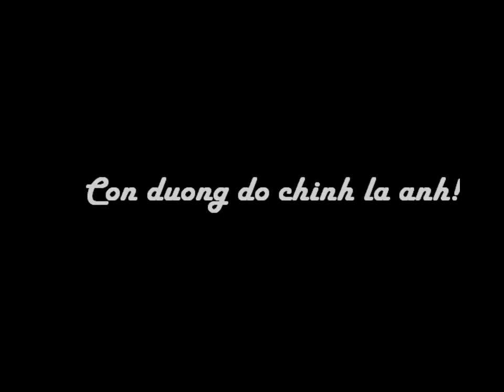Con Đường Hạnh Phúc - Múi Xù (Khủng Long Ham Ăn)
Múi xù - muimui - mui mui - muimuivjp - Con Đường Hạnh Phúc - Múi Xù (Khủng Long Ham Ăn)
Name: Múi Xù ( Hồ Quỳnh Nhi )
Went to Taylorsville High School
D.O.B:  August 19 1995
Phone: Bảo Mật
Lives in: West Valley City, UT, Hoa Kỳ
(come from Hue-vietnam)